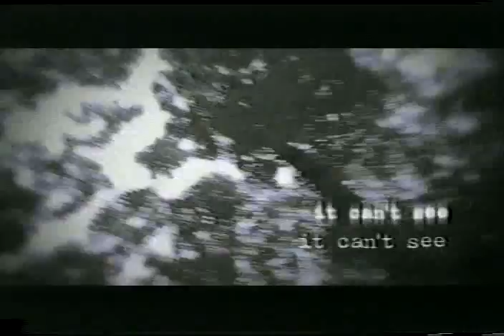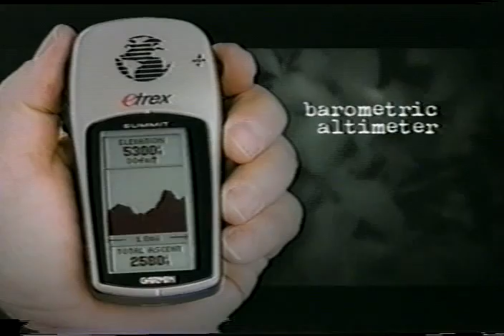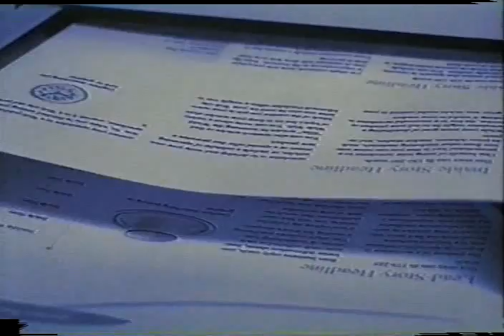Americana Outdoors with David West - Halibut Fishing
Show about halibut fishing in Alaska, featuring Ninilchik Charters, a well established, family owned and operated charter fishing and hunting service operating in Ninilchik, Deep Creek, Seward, Homer, and Kodiak, Alaska. In this business, experience counts, and Ninilchik Charters has more than 12 years of knowledge and expertise.

We fish the waters of Prince William Sound and Cook Inlet for Alaska Halibut, Alaska Salmon and other saltwater species; and we fish the Kasilof River and world famous Kenai River for King Salmon (Chinook) and Silver Salmon (Coho).

Ninilchik Charters also provides hunting adventures on Kodiak, Island for Sitka Blacktailed Deer and Brown Bear, and on the islands of Prince William Sound for Black Bear.

We are now taking Reservations for fishing packages, day trips, and hunting package adventures for the 2006 season, and the coming season promises to be another exciting year of fishing and hunting in south central Alaska.

Ninilchik Charters guides and boat captains are very experienced and have had a great deal of success fishing and hunting in Alaska.

The 2006 fishing & hunting season in Alaska will be here before you know it, and our trips fill fast!

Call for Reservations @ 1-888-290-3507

Cabela's®